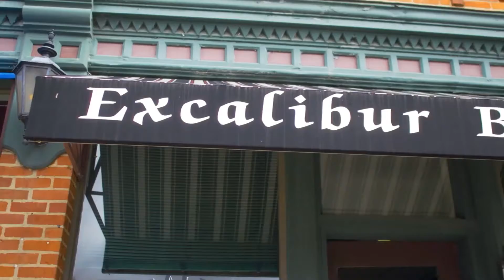Dream Business in Saline (Arabic Welcoming Version) مرحبًا بكم في شارع سالين الرئيسي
“مرحبًا بكم في شارع سالين الرئيسي! نحن هنا ويسعدنا مساعدة أصحاب الأعمال الصغيرة والمقيمين والزوار والموظفين- وكل من يريد أن يكون جزءًا من وسط مدينة سالين. إذا كان لديك أي أسئلة ، تبحث عن دعم للأعمال الصغيرة ،أو تحتاج إلى مساعدة في العثور على شيء ما ، يرجى الاتصال بنا هنا. ونحن نتطلع إلى التواصل مع لكم!